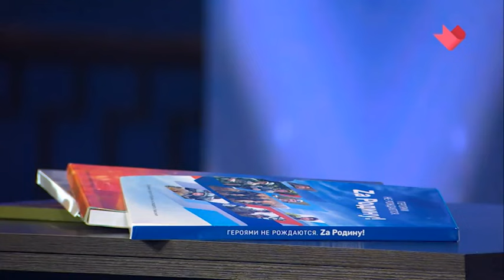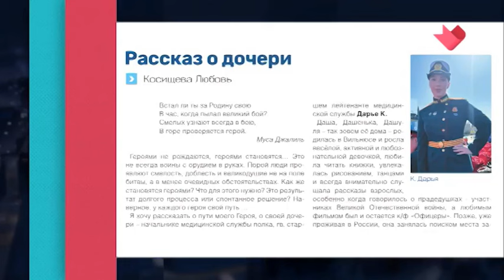Героями не рождаются :: Актриса Ольга Будина о проекте